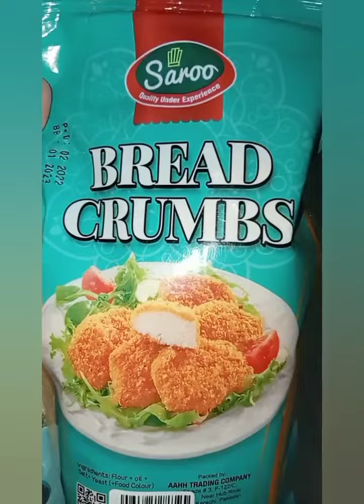Ramzan special potato balls recipe/easy recipe ready at home/